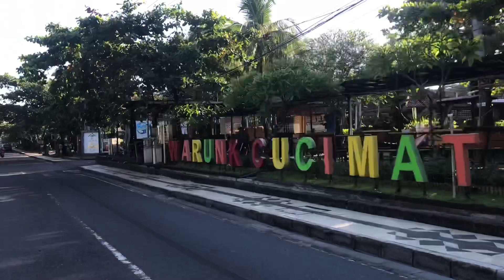KUTA‼️ SUASANA PAGI KUTA BALI MENJELANG PPKM DARURAT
Suasana pagi hari kuta bali ,situasi terkini dipantai kuta bali dan jalan pantai kuta dipagi hari menjelang PPKM darurat dibali ,suasana pagi dipantai kuta cukup lengang cuaca sangat cerah ,suasana pagi dijalan pantai kuta juga cukup lengang didominasi masyarakat yang beraktivitas sepeti goweser joging dan sekedar jalan dipinggir pantai sambil menikmati suasana pagi dipantai kuta ,suasana pagi dikuta bali menjelang PPKM yang dimulai tanggal 3juli-20 Juli cukup lengang dan sepi .